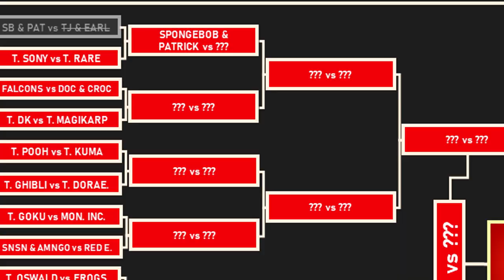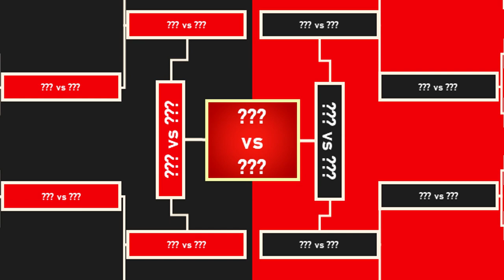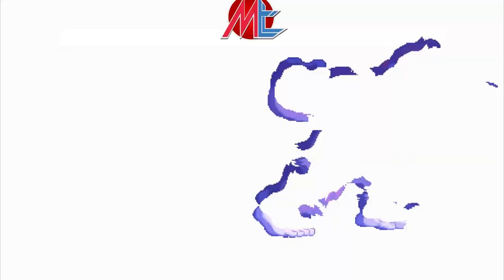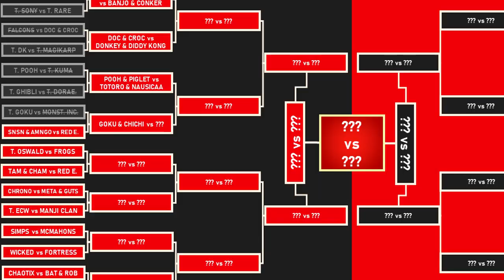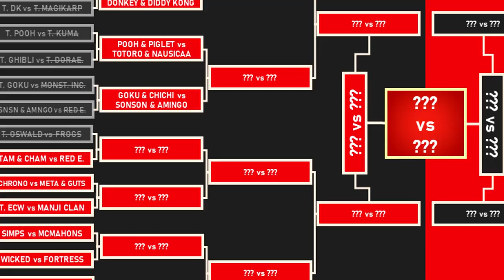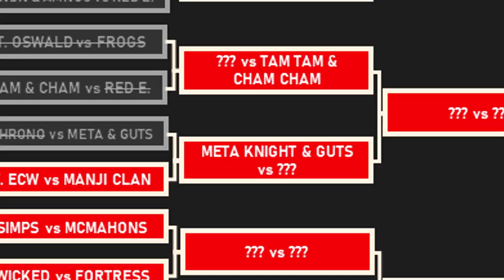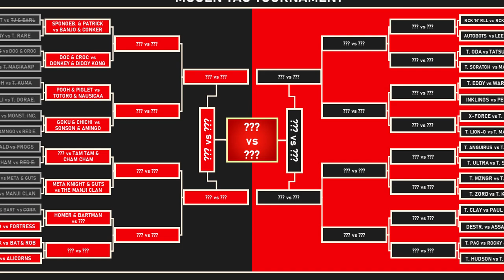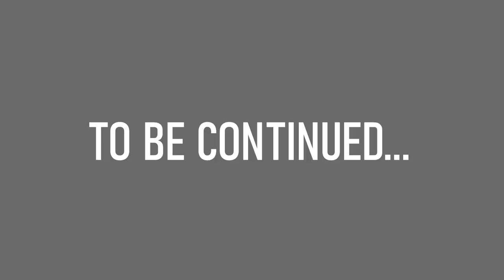Mugen Tag Tournament II: The Second Society (Round 1, Part 1)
Pandora has arrived, and the multiverse has merged itself in the most chaotic proportions. Now, the tag team search for Pandora’s limitless power has begun. However, they must fight for it, as different warriors from different worlds are a threat to each other, alliances were also formed. As a result, this team war of the worlds is broadcasted for the whole world to see. Which teams will rise above this newly formed Society?

-Intro (0:00)

Round 1, Part 1 Match-Ups:
-SpongeBob & Patrick vs ToeJam & Earl – Battle of the Besties (0:31)
-Crash & Spyro vs Conker & Banjo – Team Sony vs Team Rare (5:08)
-Captain Falcon & Viewtiful Joe vs Dr. Robotnik & King K. Rool – Viewtiful Falcons vs Doc & Croc (8:43)
-Donkey Kong & Diddy Kong vs Stunfisk & Magikarp – Funky’s Poke Fishing (11:02)
-Pooh & Piglet vs Kuma & Roger – Pooh & Kanga’s Family Tree (15:16)
-Nausicaa & Totoro vs Doraemon & Nobita – Doraemon: Great Ghibli Adventure (17:48)
-Kid Goku & ChiChi vs Mike & Sully – Dragon Ball Inc. (19:46)
-Amingo & Sonson vs Leo & Mukuro – Fight of the Forgotten Heroes (22:19)
-Pooch & Oswald vs Ribby & Croaks – Fight of the Golden Age (24:40)
-Tam Tam & Cham Cham vs Hydron & Hauzer – Rumble in the Jungle (29:26)
-Frog & Magus vs Meta Knight & Guts – Four Swords Slug-It-Out! (31:54)
-Tommy Dreamer & Rob Van Dam vs Yoshimitsu & Kunimitsu – Tekken Championship Wrestling (TCW) (33:41)
-The Simpsons vs The McMahons – Take Your Son to War Day (37:39)
-The Wicked Bros. vs Team Fortress – The Art of Wario (42:11)
-Knuckles Chaotix vs Batman & Robin – Chaotix in Gotham (44:45)
-Amity & Arle vs Celestia & Luna – Pony Pony Fever! (47:59)

-To Be Continued... (54:40)

Storyline artwork of Pooch & Oswald vs Ribby & Croaks done by none other than (Dynamocha):